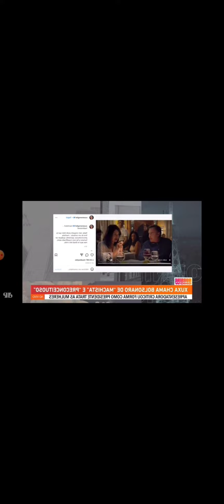Xuxa chama Bolsonaro de "machista" e "preconceituoso"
Xuxa a pessoa mais desnecessária do Brasil